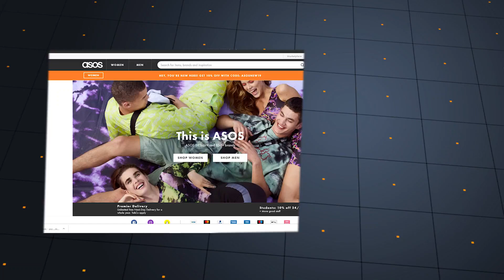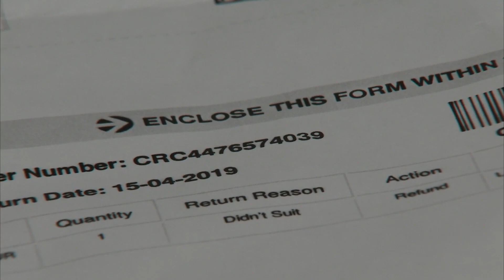Banning serial returners could be a bad move for marketers | Marketing Media Money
Online customers that send back items time after time can be a marketer's nightmare, but Charlotte Monk-Chipman at ReBound says that shouldn't be the case. CNBC's James Wright finds out why.